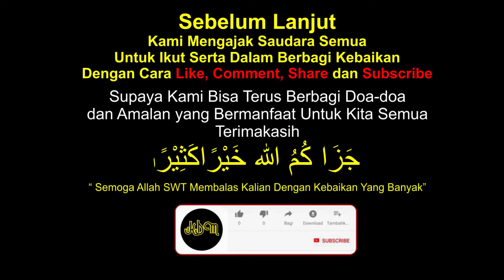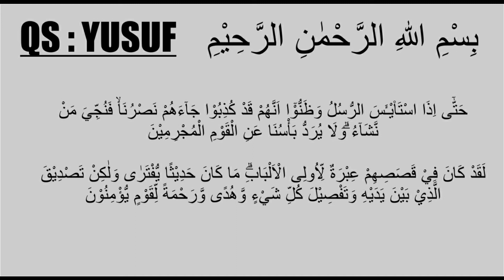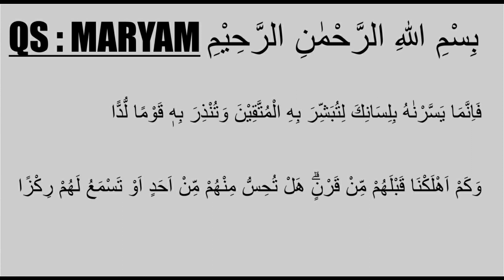SURAT YUSUF DAN MARYAM UNTUK IBU HAMIL | MERDU | CUKUP PUTAR DAN DENGARKAN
Surat Yusuf dan Surat Maryam merdu, sangat baik di baca dan di dengarkan oleh ibu yang sedang hamil. banyak manfaat yang baik untuk pertumbuhan janin. semoga ibu yang sedang hamil dan menonton video ini diberikan kelancaran dalam proses persalinan nya. Aamiin

Kumpulan Sholawat, Doa dan Dzikir

Agar Channel ini bisa berkembang dan kami bisa terus membagikan konten2 yang bermanfaat.

Terimakasih